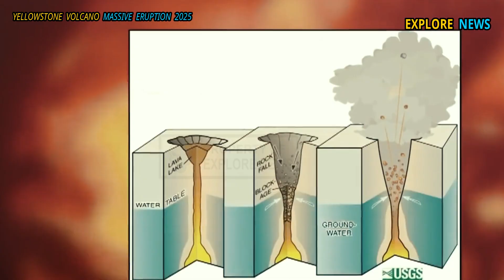Horrible! Massive Eruption in Yellowstone! The 3rd Volcanic eruptions have question among Scientists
Wednesday, April 30, Volcanic Activity Rampage Occurred Simultaneously, starting from the Geyser eruption in Yellowstone, Kilauea in Hawaii, to the small eruption that recently Occurred at night above the City of Sicily. Geologists are amazed by the unusual activity, of 3 Underground activities that are always active in modern times.

Discover the thrilling and spectacular moments of various volcanic eruptions around the world, including the massive eruptions of Yellowstone and Kilauea. Witness incredible natural phenomena such as geyser explosions, supervolcano activity, and the beauty of Yellowstone National Park live. Don't miss rare footage that shows the true power of the earth.